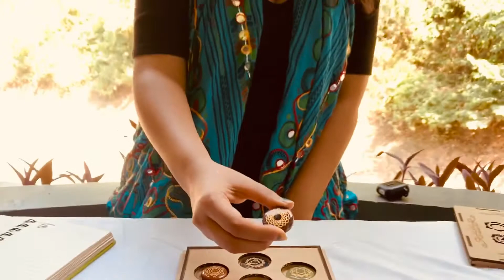Explained 7 Chakra crystal -Amethyst/Sodalie/Lapiz/Greenaventurine/Citrine/Carnelian/Redjasper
Short description about crystals
How they are helpful & how you can wear them..?